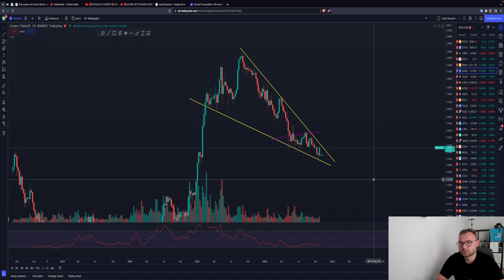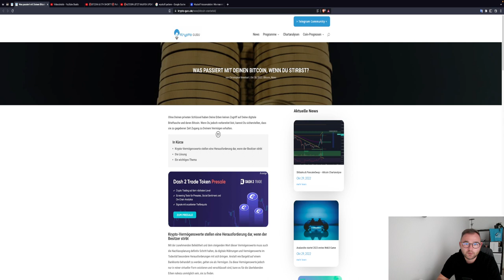BITCOIN & ETHEREUM SHORT?!🚨 STARKER WIDERSTAND! ADA MOON & ICP ZIEHT MIT! Chartanalyse News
Timesteps:
00:00 Abo, Kommentar & Like nicht vergessen
00:30 Bitcoin
04:00 Ethereum